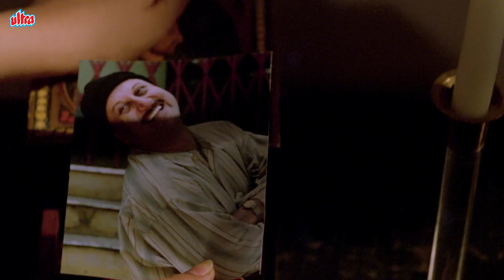Papa Kahte Hain Trailer | Jugal Hansraj, Mayuri Kango | Superhit Hindi Romantic Movie Trailer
Watch Trailer of Hindi Romantic Movie Papa Kahte Hain (1996).
Starring : Jugal Hansraj, Mayuri Kango, Anupam Kher, Suhas Joshi, Alok Nath, Tiku Talsania, Reema Lagoo, Dinesh Hingoo, Soni Razdan.